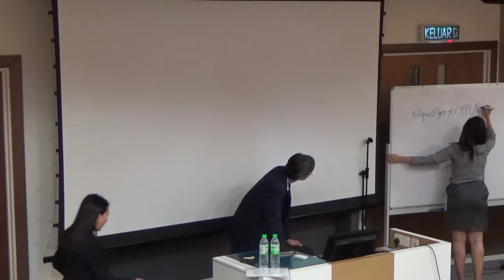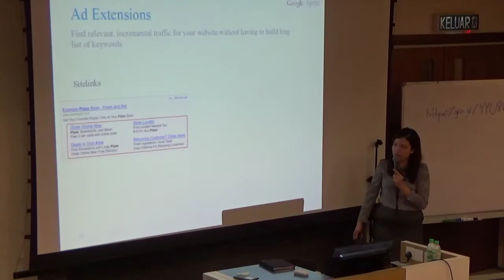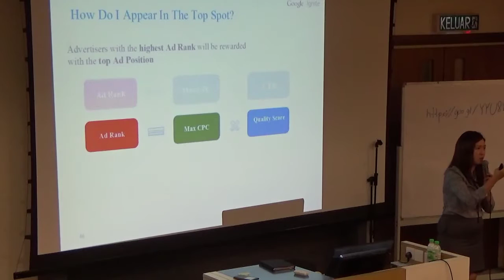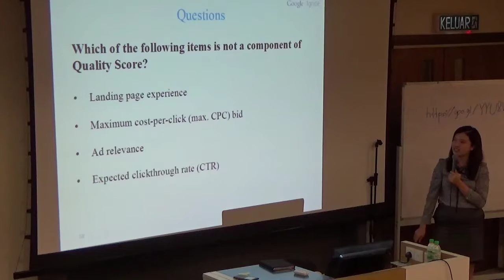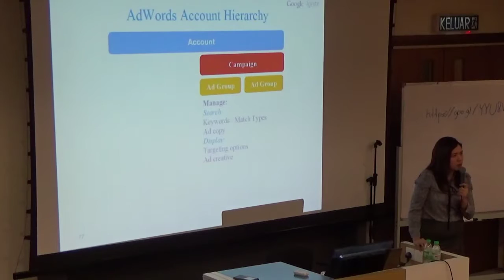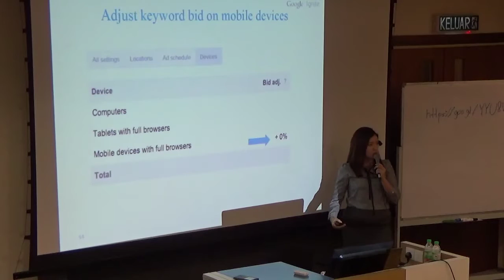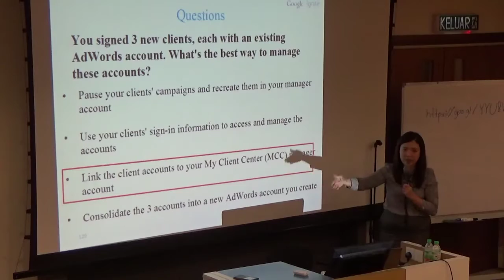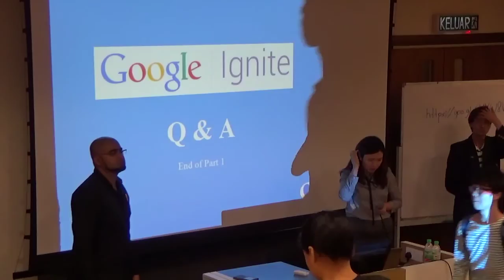Sunway Module 1 Training